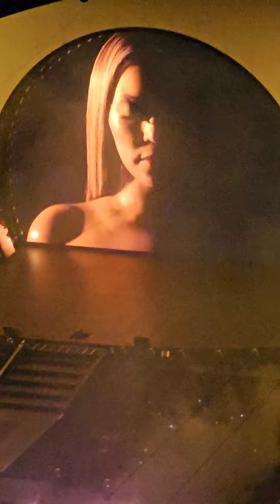Monday, September 4, 2023 Inglewood, California Sofi Stadium 🏟 42ND B-day